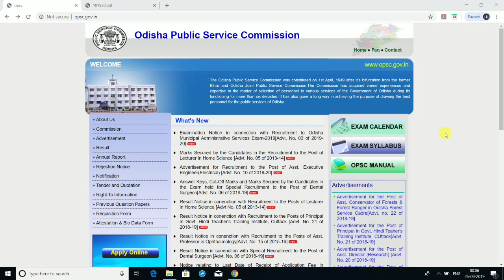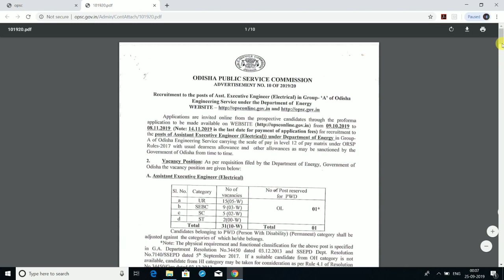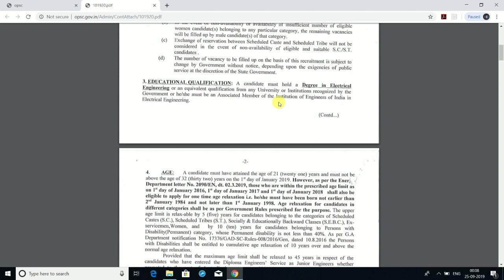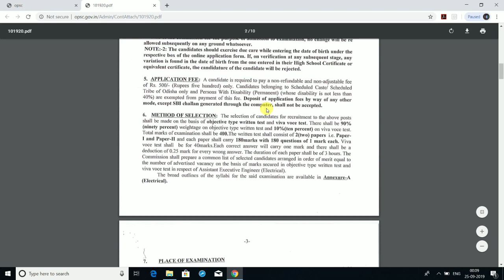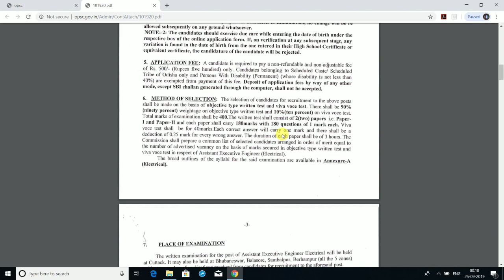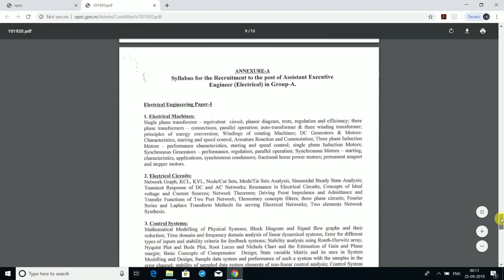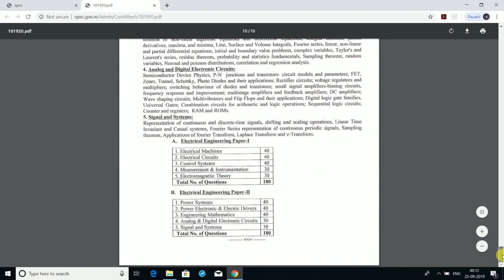OPSC AEE Recruitment 2019|OPSC Assistant Executive Engineer (Electrical) 2019|Edu4Everyone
OPSC Recruitment 2019 for assistant executive engineer AEE(Electrical) has been released. Check here application process, eligibility criteria, age limit, selection process, application fee, etc in this YouTube Video.

OPSC  Assistant Executive Engineer AEE(Electrical) Recruitment 2019 Qualification & Eligibility
OPSC  Assistant Executive Engineer AEE(Electrical) Recruitment 2019 Syllabus
OPSC  Assistant Executive Engineer AEE(Electrical) Recruitment 2019 Online Form Fill up
OPSC  Assistant Executive Engineer AEE(Electrical) Recruitment 2019 Apply Online
OPSC  Assistant Executive Engineer AEE(Electrical) Recruitment 2019 Job Profile
OPSC  Assistant Executive Engineer AEE(Electrical) Recruitment 2019 Cut OFF
OPSC  Assistant Executive Engineer AEE(Electrical) Recruitment 2019 Exam Pattern
OPSC  Assistant Executive Engineer AEE(Electrical) Recruitment 2019 Age
OPSC  Assistant Executive Engineer AEE(Electrical) Recruitment 2019 Salary
OPSC  Assistant Executive Engineer AEE(Electrical) Recruitment 2019 How to Apply
OPSC  Assistant Executive Engineer AEE(Electrical) Recruitment 2019 Preparation
OPSC  Assistant Executive Engineer AEE(Electrical) Recruitment 2019 Exam Strategy
OPSC  Assistant Executive Engineer AEE(Electrical) Recruitment 2019 Posting
OPSC  Assistant Executive Engineer AEE(Electrical) Recruitment 2019 Descriptive Paper
OPSC  Assistant Executive Engineer AEE(Electrical) Recruitment 2019 Online application Fees
OPSC  Assistant Executive Engineer AEE(Electrical) Recruitment 2019 Important dates
OPSC  Assistant Executive Engineer(Electrical) Recruitment 2019 Total vacancy